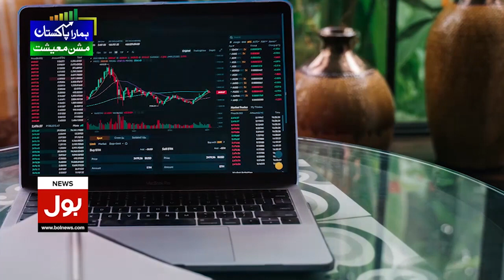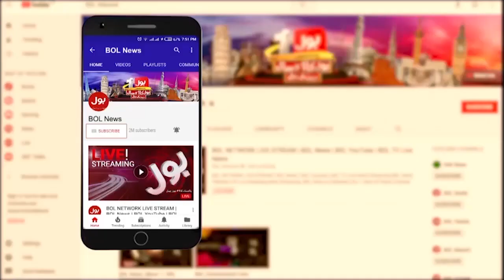Sweden Quran Desecration | Rally in Different Parts of Pakistan | Breaking News